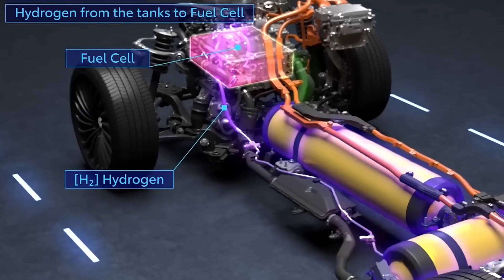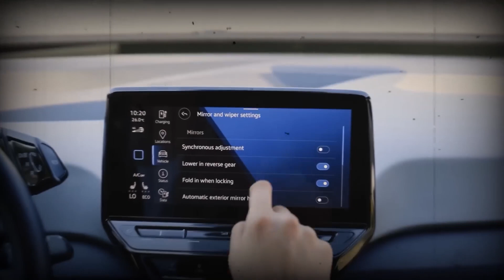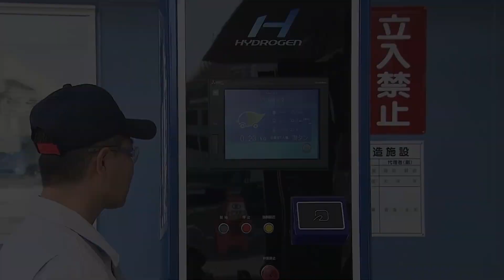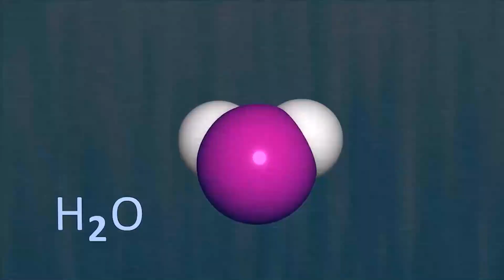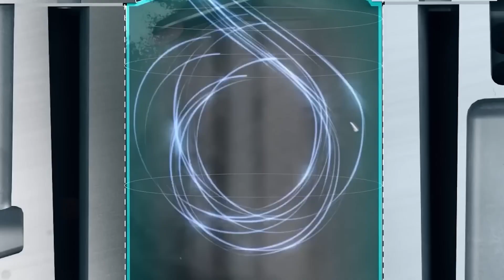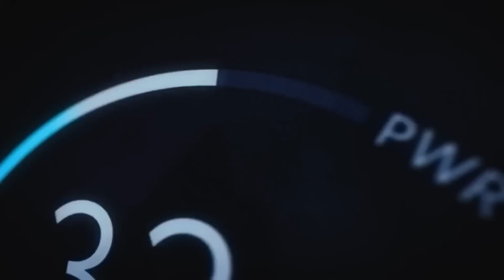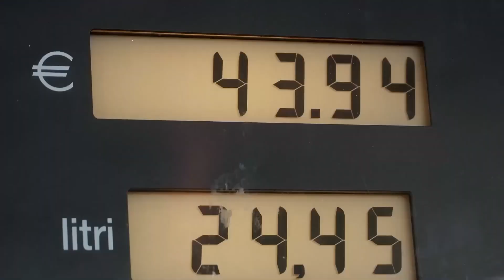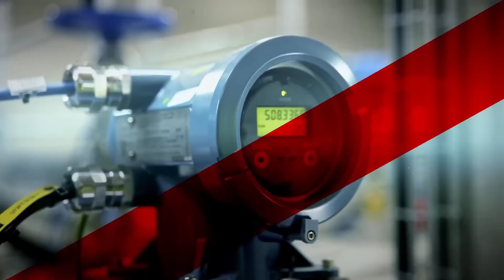Will Toyota's WATER Engine Really Replace ELECTRIC Cars In 2025?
In a shocking revelation that could reshape the future of transportation, Elon Musk has reportedly commented on Toyota's groundbreaking new water-powered engine, claiming it has the potential to "destroy the entire EV industry." This revolutionary engine, which Toyota has been secretly developing, promises to be the most eco-friendly and cost-effective alternative to both traditional internal combustion engines and electric vehicles (EVs). Unlike conventional engines or EVs, Toyota's water engine utilizes a process similar to electrolysis to separate hydrogen from water, using the hydrogen as a clean, efficient fuel source. This innovation could eliminate the need for fossil fuels, rare earth metals, and even lithium batteries, addressing some of the biggest environmental and logistical challenges facing the automotive industry today.

In this video, we dive deep into the science behind Toyota's water engine, exploring how it works, its potential benefits, and why Elon Musk believes it could disrupt the EV market. We also examine the challenges Toyota might face, from technical hurdles to potential pushback from powerful industries like oil and lithium mining. Could this be the end of the EV era, or is it too good to be true? Join us as we unpack the details of this game-changing technology and discuss what it means for the future of cars, the environment, and global energy consumption. Don't miss this explosive update on what could be the biggest automotive breakthrough of the century!